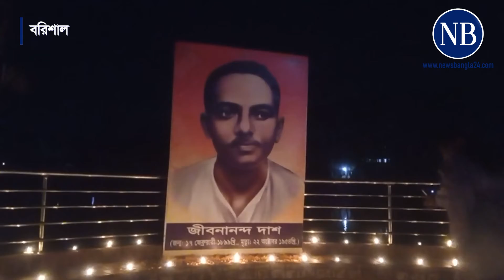জন্মদিনে রূপসী বাংলার কবিকে স্মরণ | Barishal | Jibanananda Das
নানা ‍আয়োজনের মধ্য দিয়ে রূপসী বাংলার কবি জীবনানন্দ দাশের ১২৩তম জন্মবার্ষিকী পালন করছে বরিশালের বিভিন্ন সাংস্কৃতিক সংগঠন...

NewsBangla24 is a one-stop destination for everything related to news and current affairs. It brings you all the latest updates from politics, entertainment, international affairs and sports as it is happening around the country and the globe.